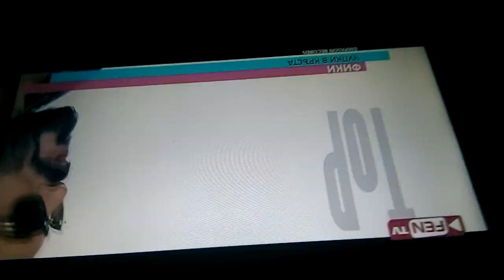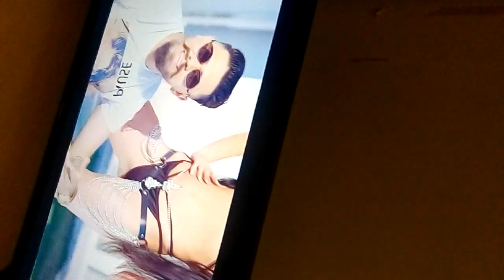Фики Стораро чупки в кръста 2022 г.